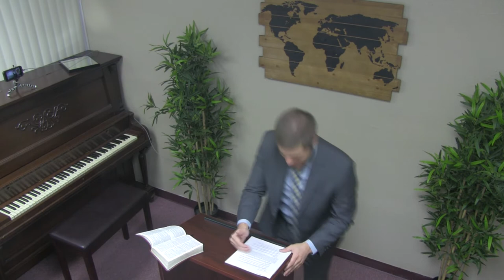James 1 - Use It or Lose It - Faithful Word Baptist Church North